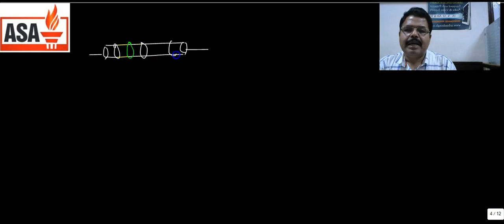Current Electricity : Physics Class 12 (Colour Coding of Carbon Resistors ) Part-05